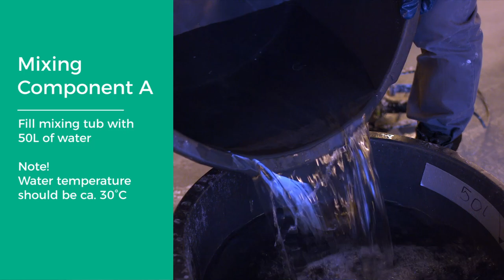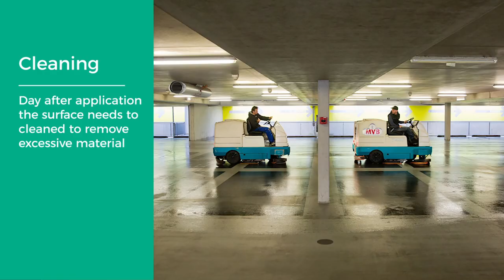Basilisk ER7 Liquid Repair System Instruction Video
This video shows how you should apply Basilisk ER7 for concrete crack repair.